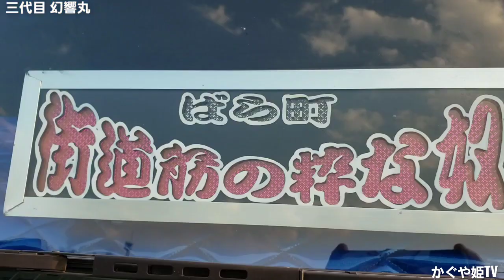【トラック野郎】三代目 幻響丸 広島県警取り締まられ本部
【かぐや姫TV】では、コチラの動画を『トラック☆ステーション』にまとめたYouTube動画がありますので再生リストもご覧下さい。

日本でトラックが誕生したのは、1902年（明治35年）のころです。
車を使って、商品の運搬をした事が日本初だと言われているそうです。
さて、今回は山口県のドライブインでトラックドライバー様の許可を頂きYouTube動画撮影をさせて頂きました。
もし良かったら最後までご視聴を宜しくお願いします。
そして、トラック運転手様貴重なお時間本当に有り難う御座いました。

最後まで『かぐや姫TV』を、ご視聴頂き有り難う御座いました。